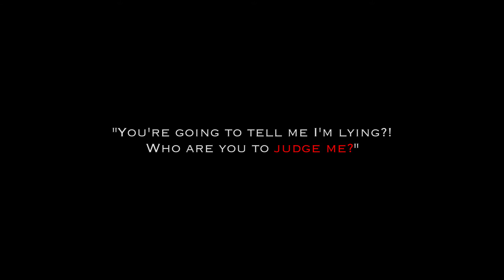Day by Day Official Teaser Trailer #2 (2015)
"Show me what type of man you are and where your morality lies."

The second official teaser trailer for "Day by Day".